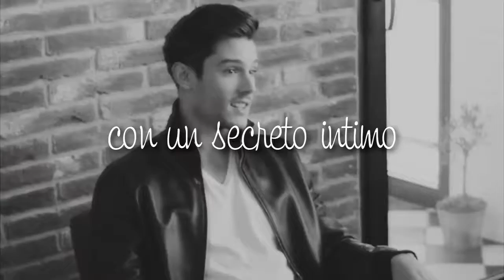IGNACIO PETERS (Diego Barrueco) || Vanadia || Novela de Wattpad.